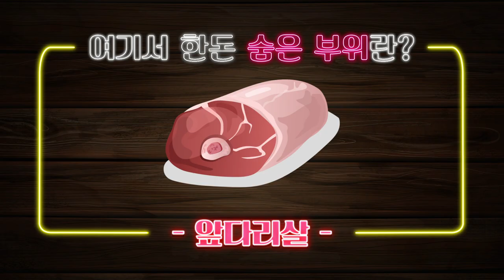[여름은 돈맥] 한돈 숨은 부위와 돈맥 꿀조합 BEST 3!!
한돈의 숨은 부위 요리와
🍻돈맥 꿀조합 BEST 3🍻

한돈의 숨은 부위는?!!
앞·뒷다리살 안심 등심 갈비👍

쫄깃하고 통통한 숨은 부위로
맥주 시원하게 원-샷 하면
여름 돈맥 진짜 짜릿하다😝😝😝